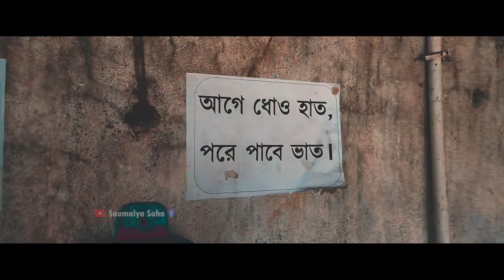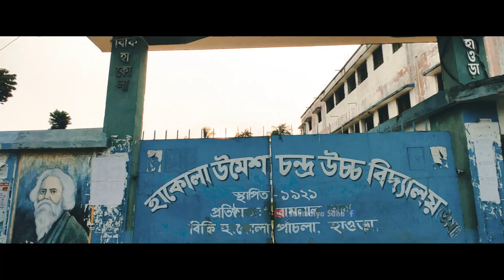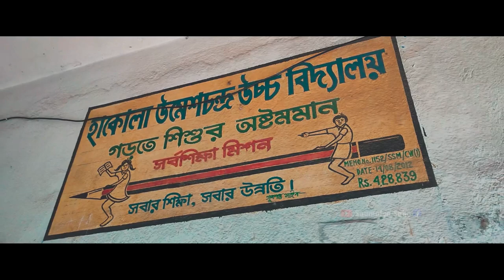Hakola Umesh Chandra High School in cinematic | Howrah India